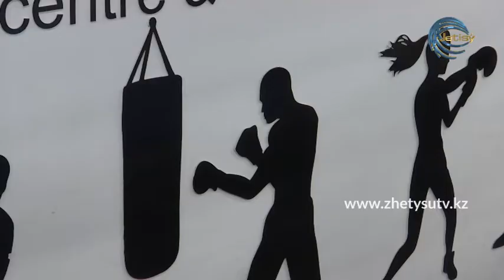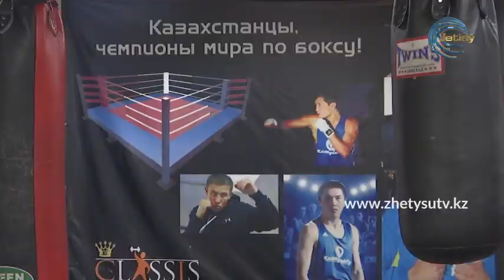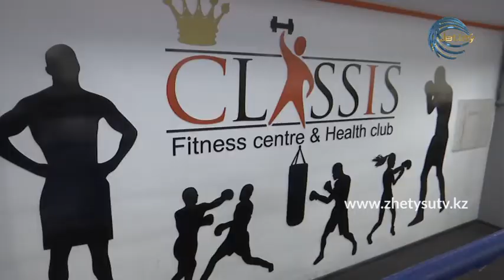СПОРТ ТАЙМ - ЖАНҚОШ ТҰРАРОВ (13.09.20)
Жанқош Тұраров туралы арнайы шығарылым.